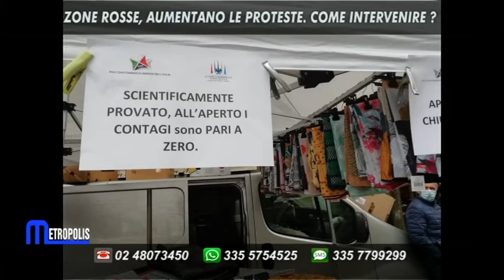Metropolis (Telenova) del 9 Aprile riapertureintelligenti".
🎥🎤Un passaggio di una mia intervista a Metropolis (Telenova) del 9 Aprile in cui in merito all'ormai fatidico 26 Aprile chiedo "riapertureintelligenti".